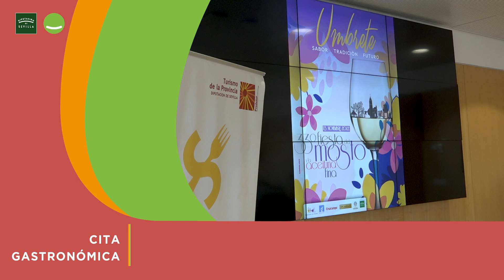33ª Fiesta del Mosto y de la Aceituna Fina del Aljarafe